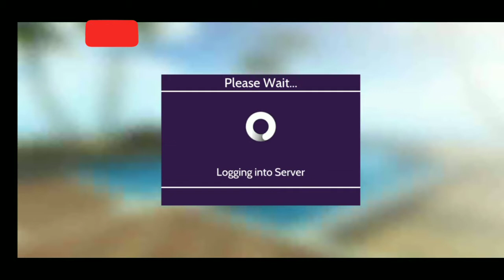How to get the Runway Model Badge Avakin life|Avakin life Runway Designer Badge |Global Runway event